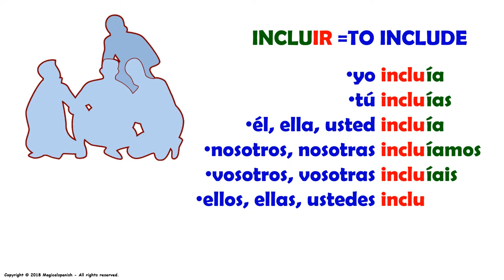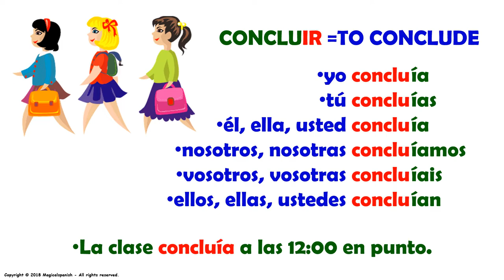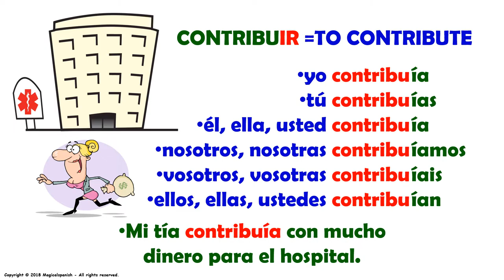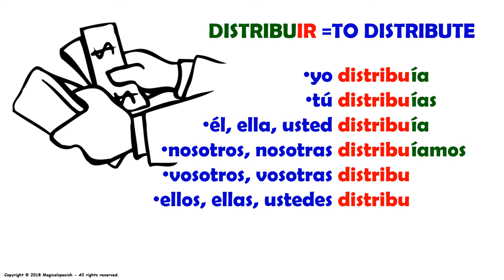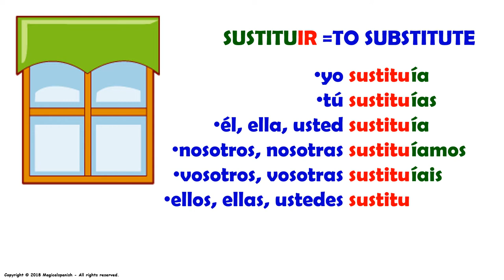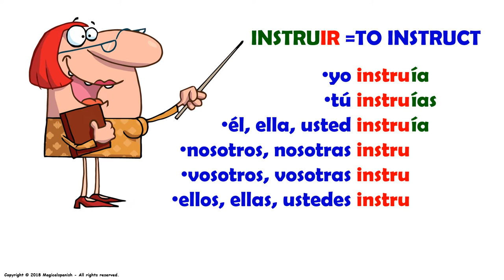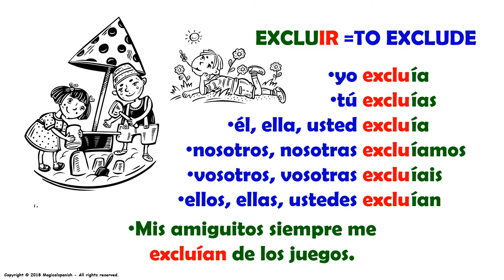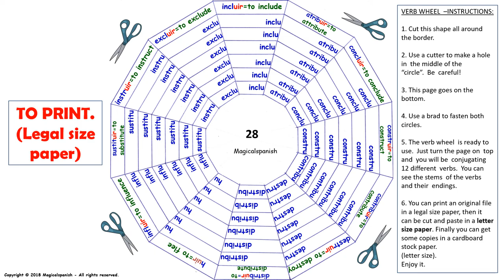El Tiempo Imperfecto en español (28) / Imperfect Tense in Spanish (28)